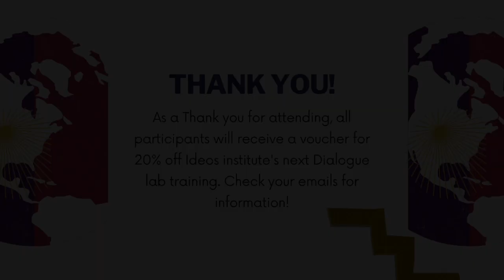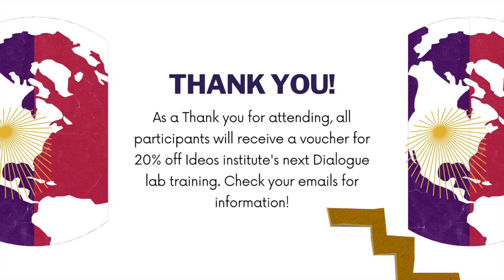NDOD Conclusion - Christy Vines